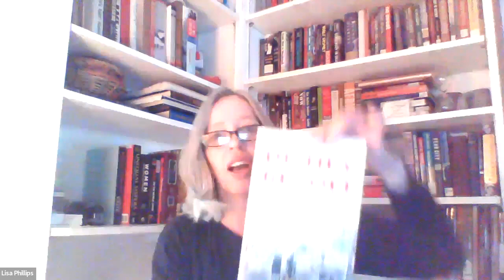Lisa Phillips interviews Jake S. Friedman about his book, Disney Revolt.